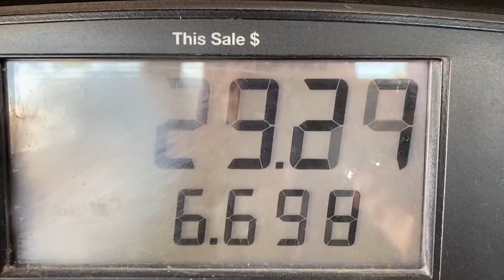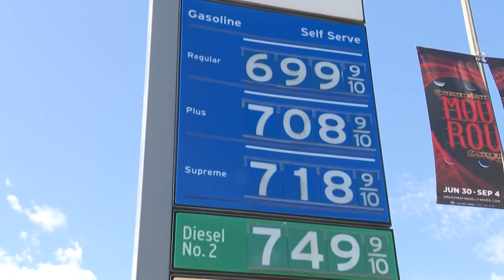Phoenix gas station owners cut profits to give customers break at the pump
The gas station on Osborn Road and 20th Street is offering unleaded gas for $4.99 per gallon.